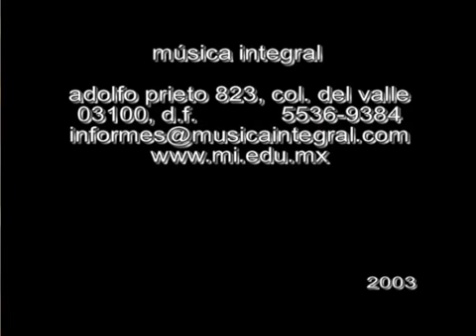Like a Stone - Audioslave.mp4